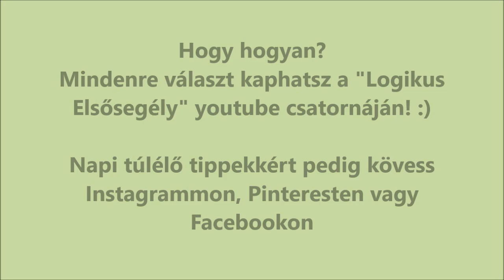Baleset esetén elvárnád, hogy segítsenek rajtad?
Jogosan várod el a segítséget másoktól. :)
De vajon Te is tudnál segíteni egy bajbajutotton?
Ha bizonytalan vagy, semmi baj! Segítek! Nézd meg itt, erről szóló videóimat! ;)

Tuti tippek, átlagembereknek! Röviden és érthetően, a "Logikus Elsősegély" tolmácsolásában.

Rendszeresen frissülő túlélő tippekért kövesd a "Logikus Elsősegély"-t Instán vagy Facén is!